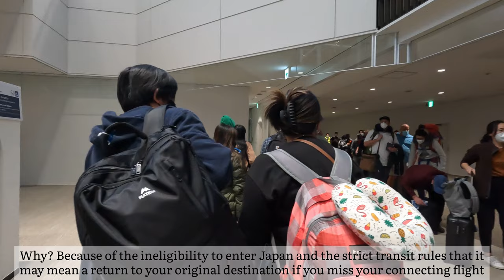TOKYO NARITA (NRT) Airport INTERNATIONAL TRANSFER procedure and walk through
Overview of the international to international transfer/transit experience at Tokyo Narita International Airport (NRT) Terminal 2 in December 2021. Terminal 2 is primarily used by Japan Airlines and its Oneworld partners like American Airlines, Finnair, Malaysian Airlines, and Qatar Airways.

At the time of filming, only very few people could enter Japan and the country was closed for tourism. In typical Japanese fashion, the transfer process was very efficient, well organized, and coordinated.

Before attempting to transit through Tokyo Narita (NRT) or Tokyo Haneda (HND), there are specific requirements that need to be followed. Most importantly, you must be eligible to enter Japan if your connecting flight requires a change of airport between Narita and Haneda or vice versa.